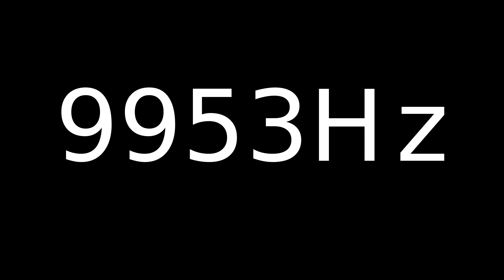Speaker Sound Test 9953Hz | Speaker cleaner sound